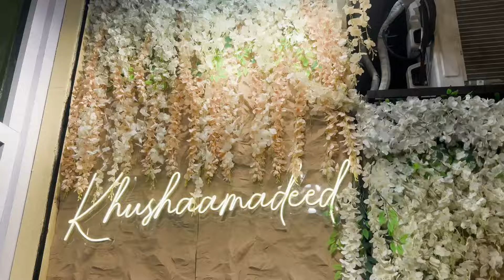Saba Ibrahim's Khushaamadeed Restaurant😍|| Hum Bhi Pahoche Opening Me🤗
Hello Guys 🤗
Humari Video Kysi Lagi Zarur Batana Comment Section Main 💕

Family Vlog
saba ibrahim's restaurant
gran opening 😁